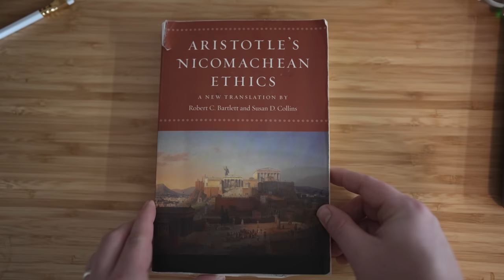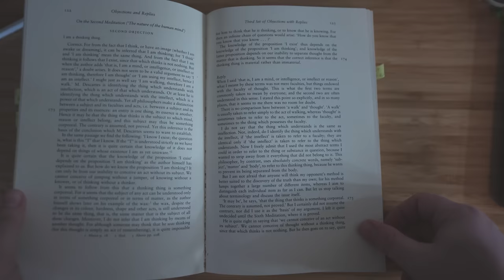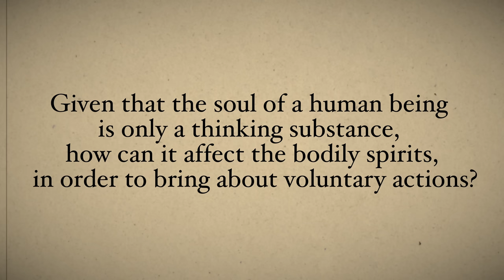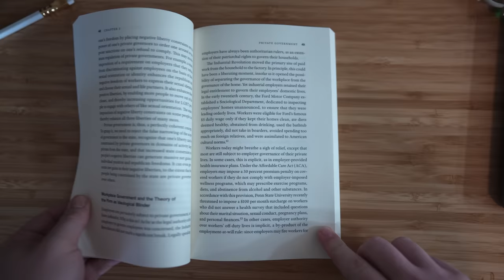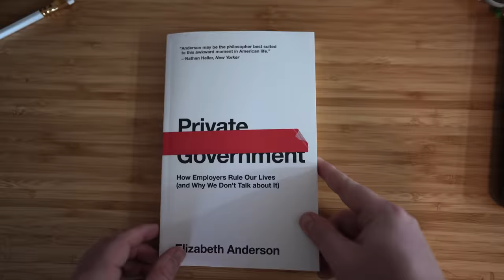The First 5 Philosophy Books You Should Read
If you want to get started with philosophy, read these five books. This is a nice survey, including ethics, philosophy of mind, epistemology, and political philosophy. Philosophers mentioned include Plato, Aristotle, Descartes, Elisabeth of Bohemia, Thomas Nagel, and Elizabeth Anderson.

Second channel: @jaredminus

→ Books
Five Dialogues
Nicomachean Ethics
Mortal Questions
Private Government